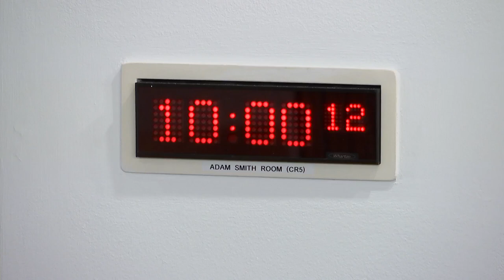Delegated Powers and Law Reform Committee - 21 November 2023